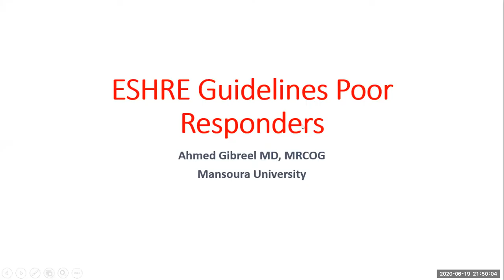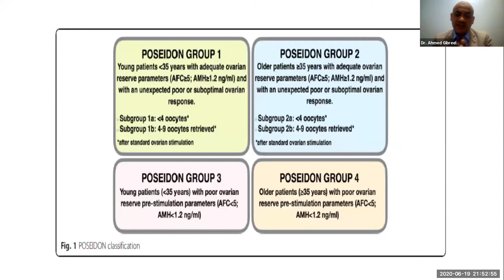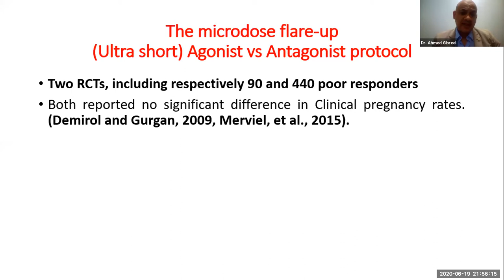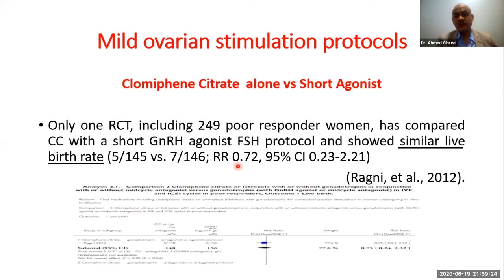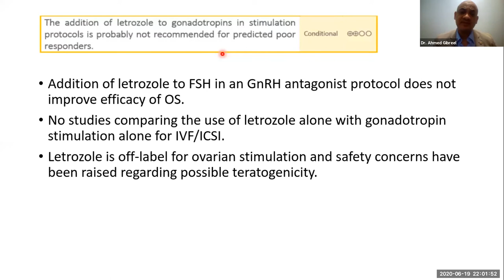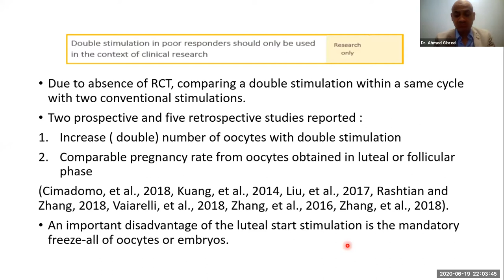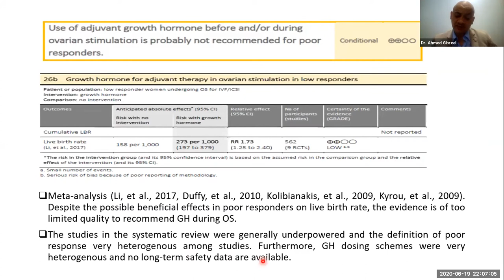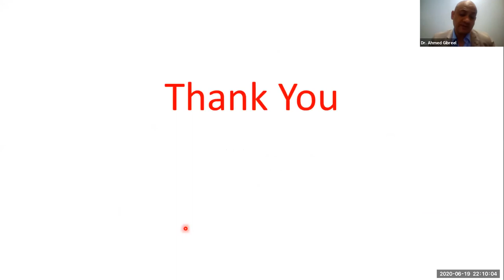ESHRE Guidelines: Poor responders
A.Prof.Dr. Ahmed Gibreel
Obstetrics and Gynecology department,
Mansoura University, Egypt.